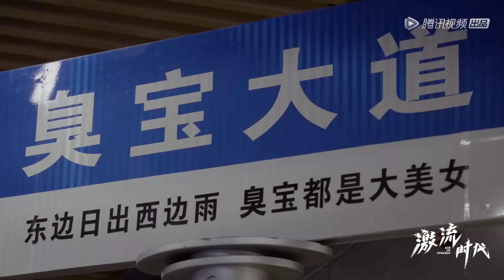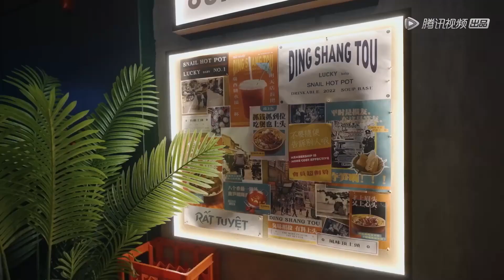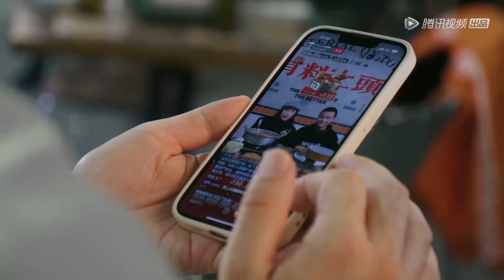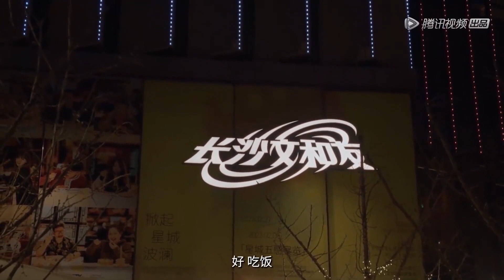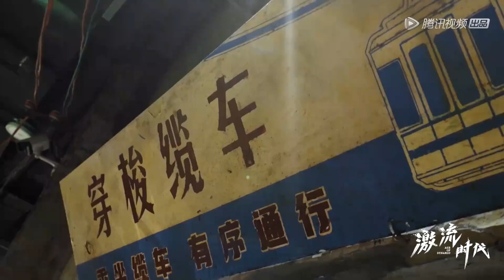什么是大格局？大格局的人都有哪些表现和思维模式？激流时代